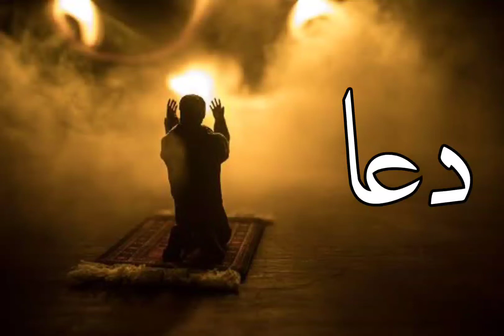Dua | allah allahquotes quotes shorts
This is official YouTube channel of Mohd Shahran.
Iam a voice over artist from India and uploads Videos of real events,islamic stories, islamic waqiat, Historical events etc.